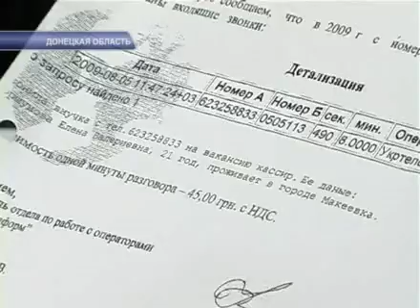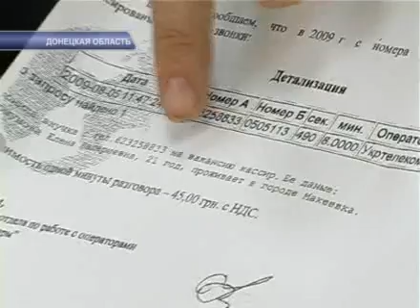ТЕЛЕФОННЫЕ АФЕРЫ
Жертвами телефонных аферистов за последний месяц стало сразу несколько макеевчан